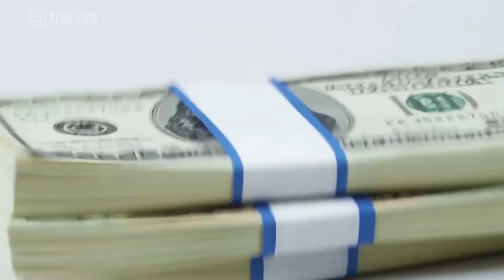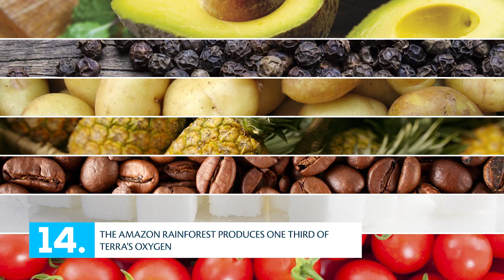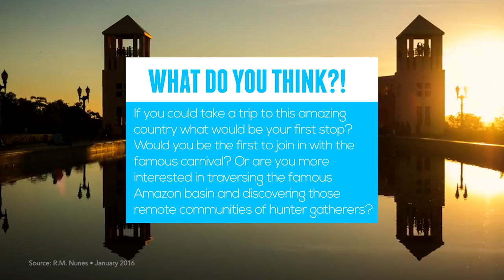15 Things You Didn't Know About Brazil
15 Things You Didn't Know About Brazil

In this Alux.com video we'll try to answer the following questions:
What are the best Brazil Facts?
What are some luxury things about Brazil?
What do do in Brazil on a billionaire budget?
Is Brazil safe?
Is Brazil cheap?
Is Brazil expensive?
What is the most expensive hotel in Brazil?
What is the best hotel in brazil?
What is the most expensive restaurant in Brazil?
What is the best restaurant in Brazil?
Who is the richest man in Brazil?
What makes Brazil such a great country?